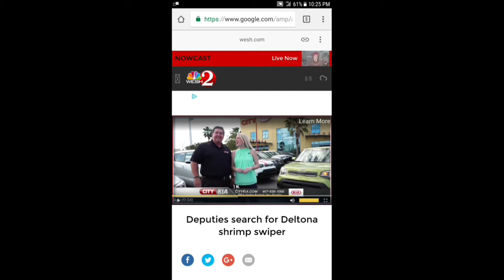On the news redo slower